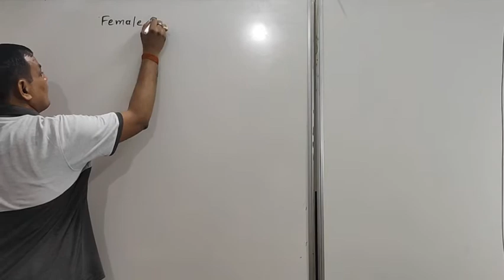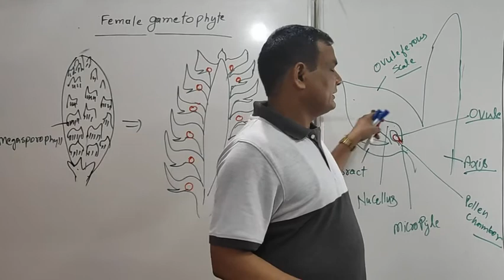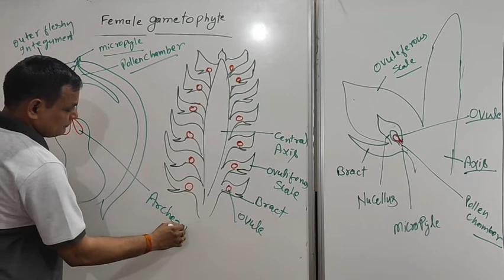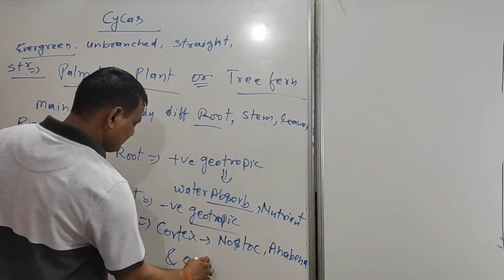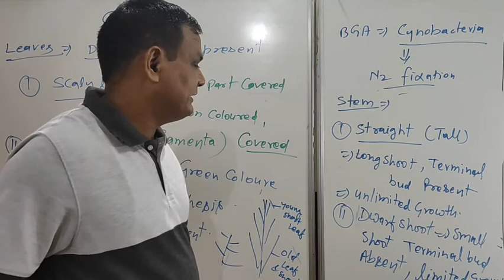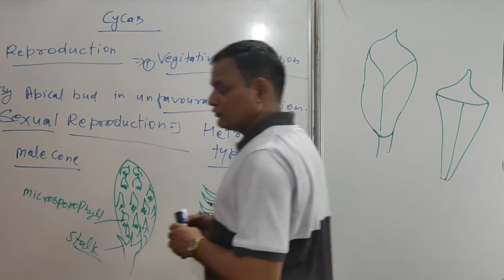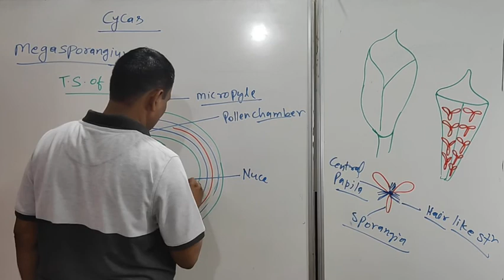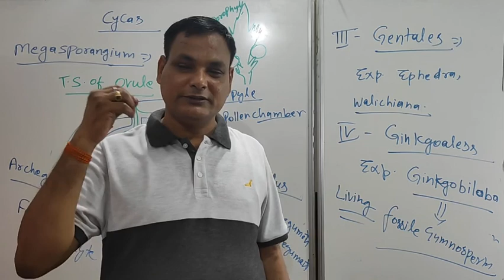Today's Botany Lecture L- 55 Female Gametophyta of Gymnosperms, pinus